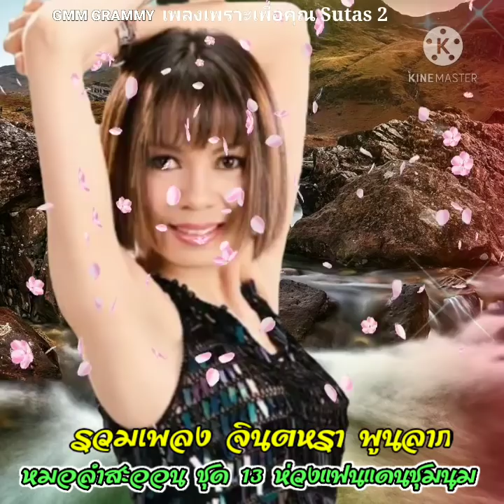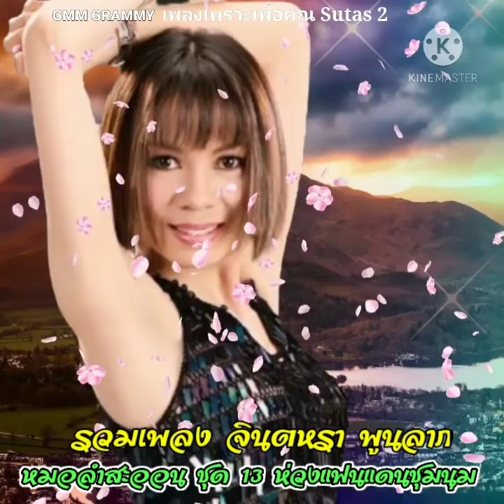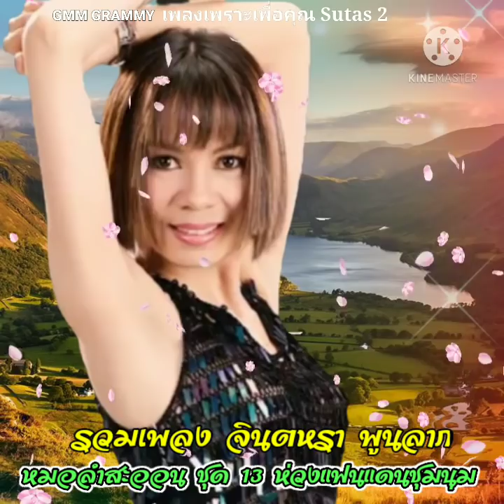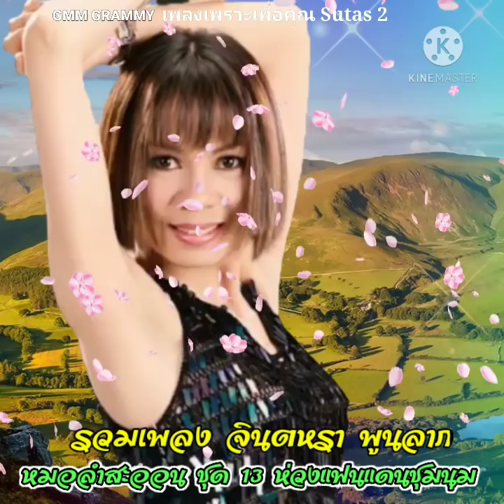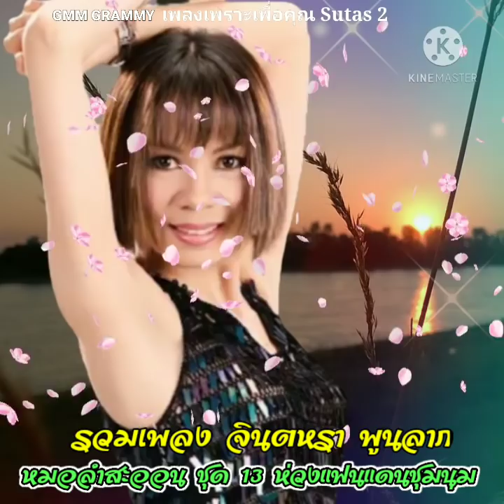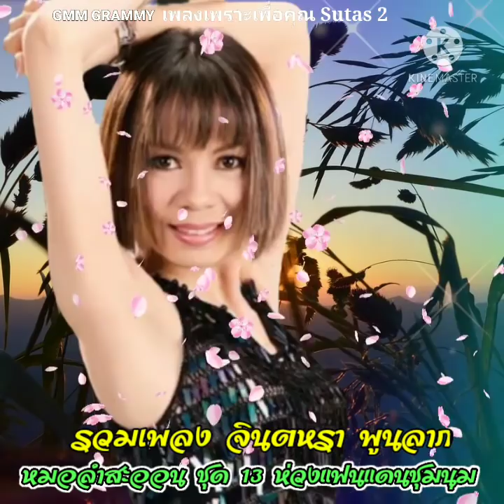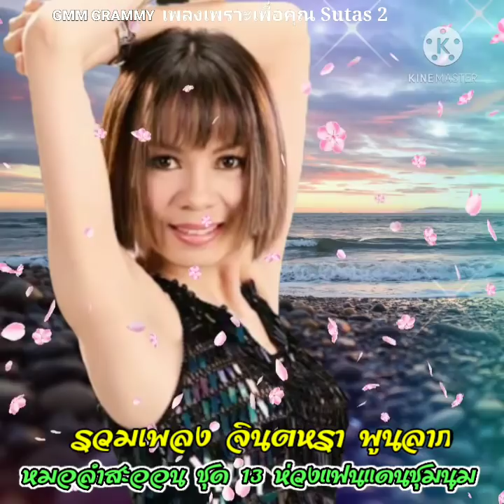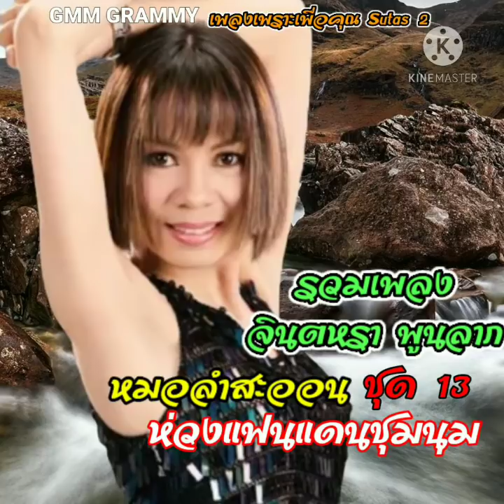รวมเพลงจินตหรา พูนลาภ หมอลำสะออน ชุด 13 ห่วงแฟนแดนชุมนุม【OFFICIAL LONGPLAY】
รวมเพลงจินตหรา หมอลำสะออน ชุด 13
ห่วงแฟนแดนชุมนุม【OFFICIAL LONGPLAY】
01. 00:00 บอกฮักผ่าน ดี เจ
02. 04:31 ห่วงแฟนแดนชุมนุม
03. 08:53 ผ้าป่าน้ำตาซึม
04. 12:18 หนุ่มบัวขาวสาวโพนทอง
05. 16:15 ส่งฮักคืนอ้าย
06. 20:10 ฝันโพดฝันเหลือ
07. 24:07 บวชแล้วอย่าหนีรัก
08. 27:13 สาวโรงงานบ้านจน
09. 31:39 พบรักงานแข่งเรือ
10. 35:31ห่วงแม่ยามไกลบ้าน